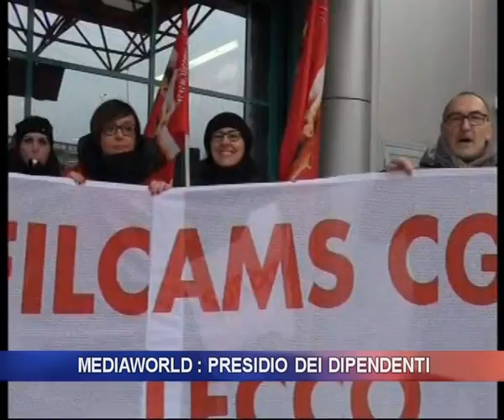Mediaworld: il presidio dei dipendenti